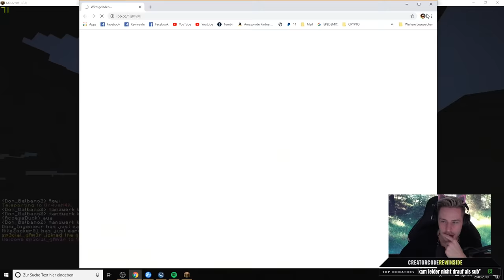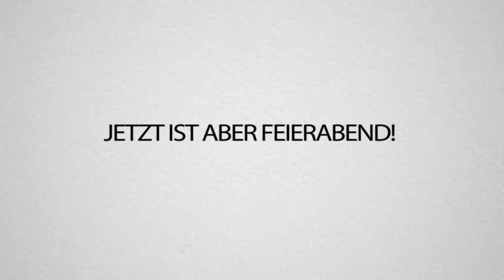Ihr glaubt NIEMALS, was passiert, wenn 100 SPIELER in Minecraft in EINEM BUNKER leben MÜSSEN!